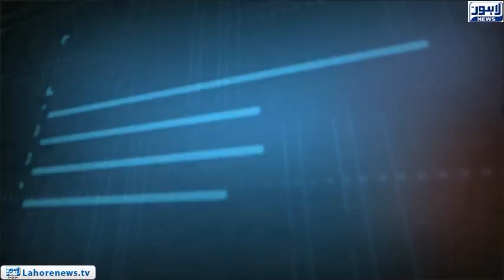Tamasha - High Court orders to withdraw 36 DSP suspension